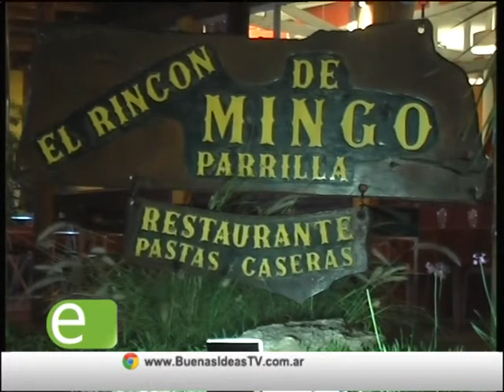El Rincon de Mingo | Parrilla - Villa Carlos Paz